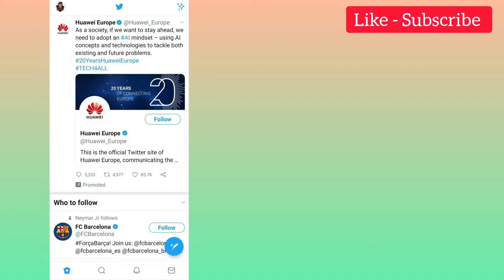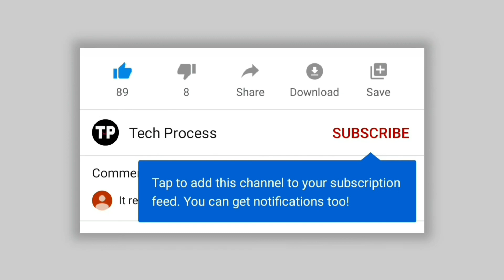How to Disable Direct Messages on Twitter 2021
Today we will learn How to Disable Direct Messages on Twitter 2021

Copyrights: Tech Process